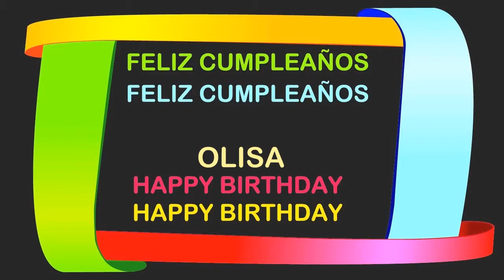Olisa Birthday Postcards & Postales